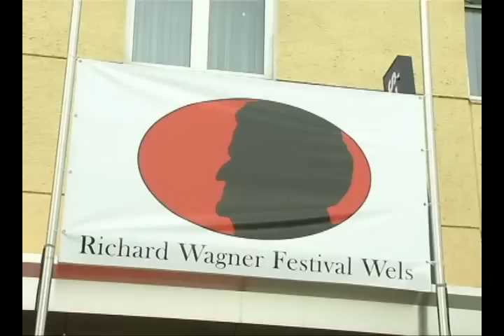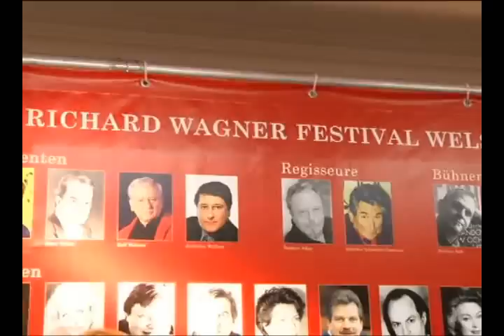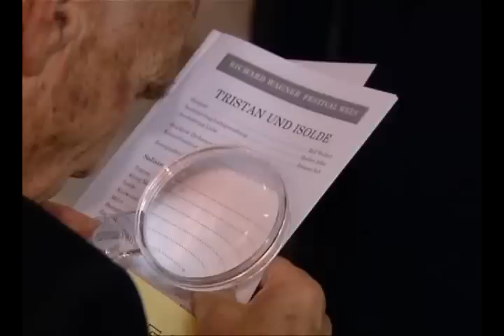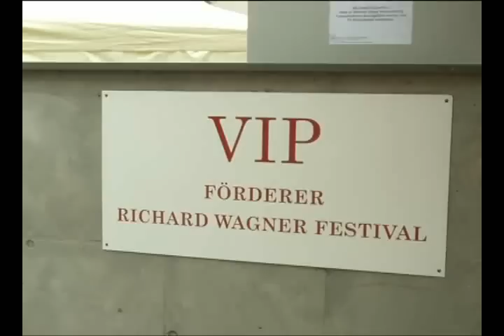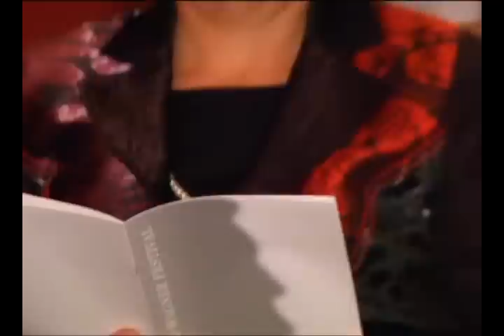WT1 - Richard Wagner Festival Wels 2011